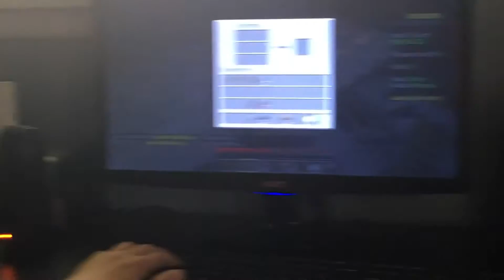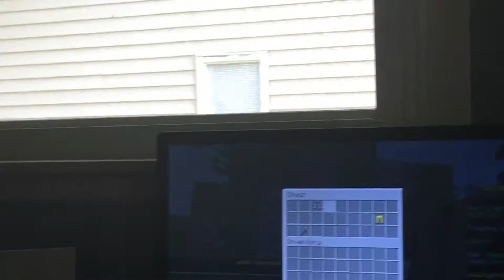minecraft skywars/With billy and the clown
make sure to PECK the heck out of that like button